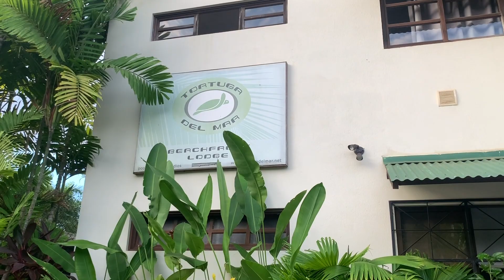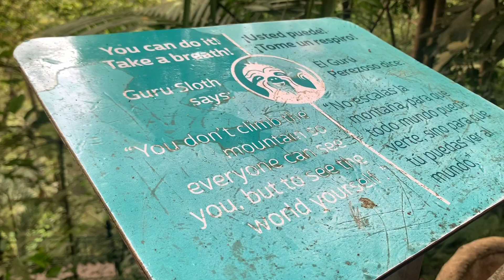Costa Rica Travel Vlog - We Had A Blast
Our time in Costa Rica was PuraVida. We traveled there JUST before the pandemic started and while we are justing getting around to editing and uploading this video, we've been talking about this amazing trip ever since.